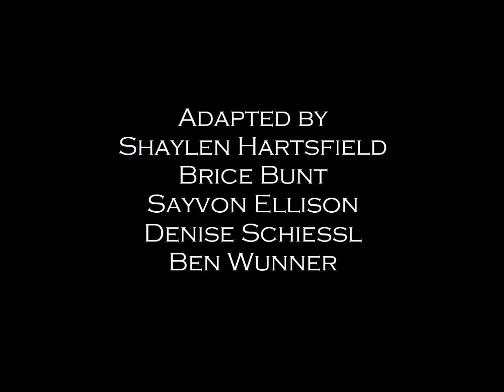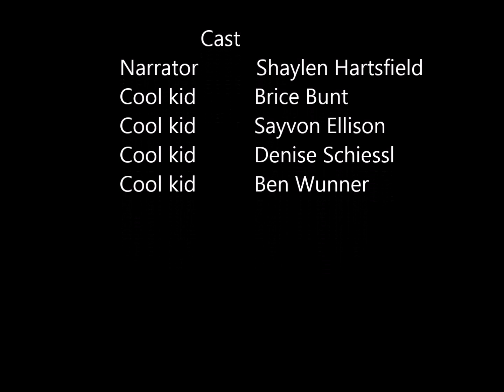We Real Cool 2018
Adaptation of Gwendolyn Brooks' "We Real Cool"